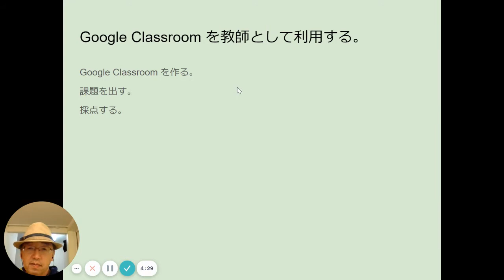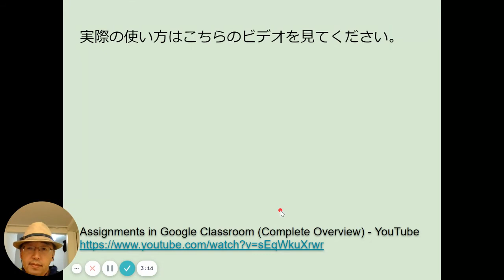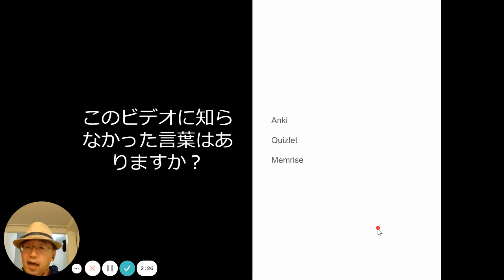TTCB23「GoogleClassroomを教師として利用する」